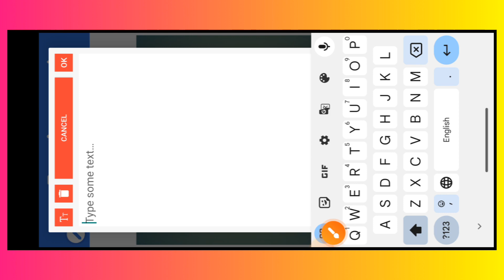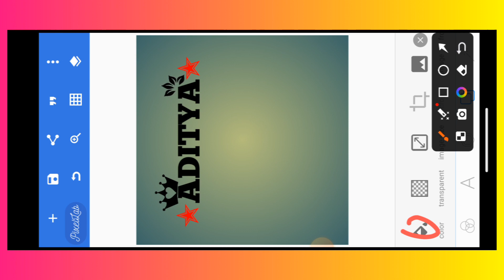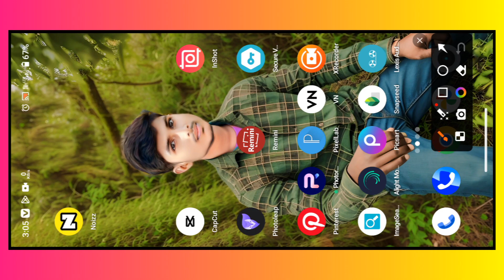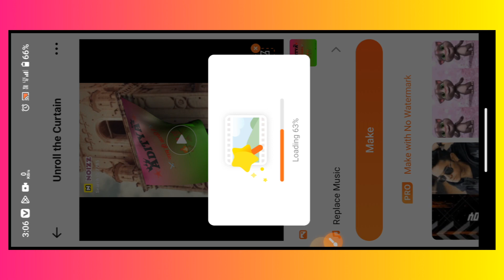New Instagram Trending Name Video Editing | Name Art Video Editing | Building Name Video Editing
Instagram name video editing Instagram viral name editing
3D name editing
Name Video Editing Building Name Video Editing
building name video kaise banaye
viral building name video editing
new building name video editing alight motion
tree name latter video editing tutorial name art video editing
name art wali video kaise banaye
 name art video editing in capcut
new trending name video editing ek dam new name video editing instagram trending name video editing
Ek Dam New Trending Name Video Editing
name video editing vn app
vn template code
instagram reels name art video editing
Ak technical aditya